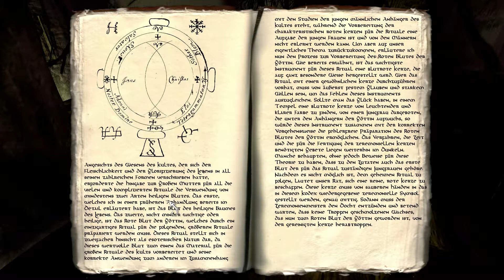Let's Play Anna ( Extended Edition ) #003 [Deutsch][HD] - Zerstörung des Herzen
Let's Play Anna . Ein Horror / Adventure Spiel der besonderen Klasse.
Schöne Grafik und viele Gruselige Ereignisse machen dieses Spiel zu was ganz besonderen.
Anna: Dieses Spiel , spielt in einer Sägemühle die eine Originalgetreue Nachbildung einer italienäschien Sägemühle ist.
Dort ist eine düstere Wahrheit vergraben. Unsere Reise begiebt uns in die Sägemühle. Doch die friedliche Einsamkeit ist trügerisch. Schon bald müssen wir erkennen, dass wir nicht völlig alleine sind. Eine geheimnisvolle Macht stellt sich uns in den Weg. Wir werden konfrontiert mit unseren Sünden der Vergangenheit und verwandeln diesen unscheinbaren Ort nach und nach in eine Welt voller Albträume.

Video: Fraps

Sound: Audacity 1.3 Beta

!!!INFO!!! : Nun auch in HD.  Für noch mehr Details und bessere Aussichten.

Ich wünsche euch viel Spass bei meinen Let's Plays =)

Euer :      RazielLP